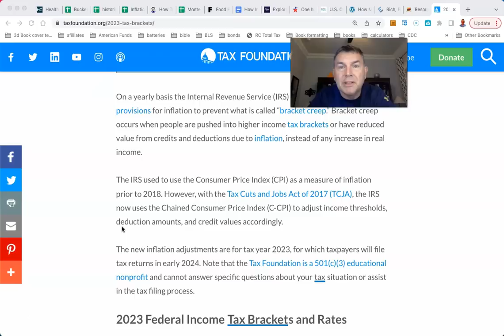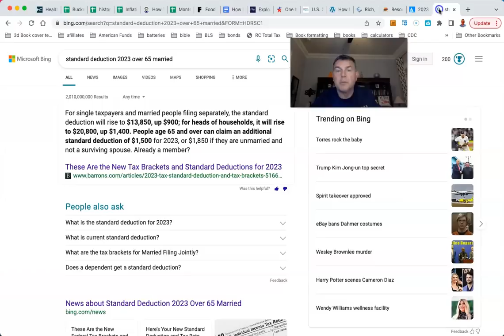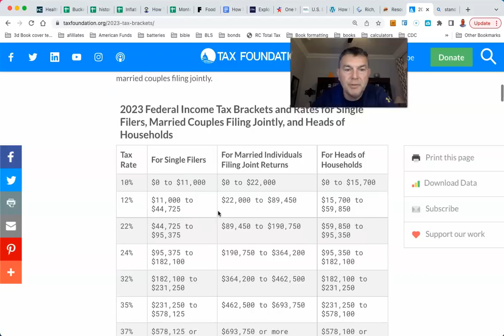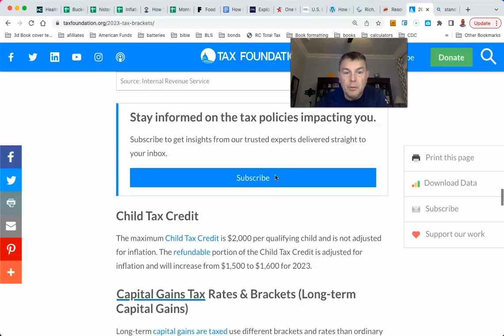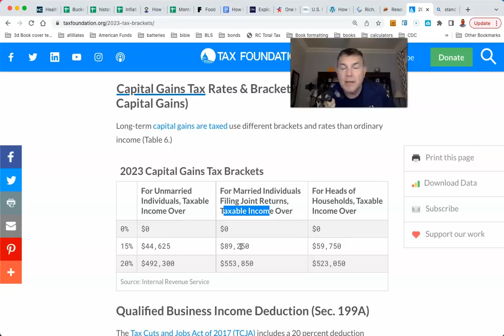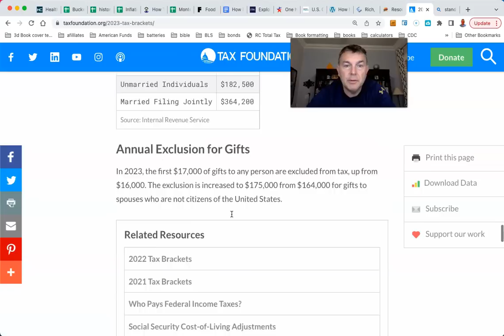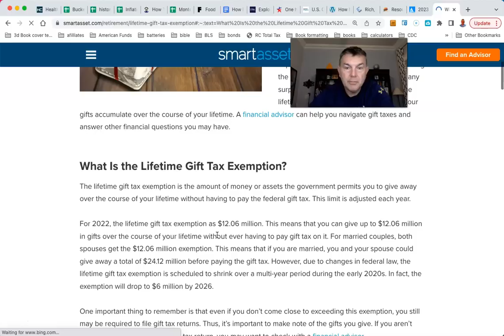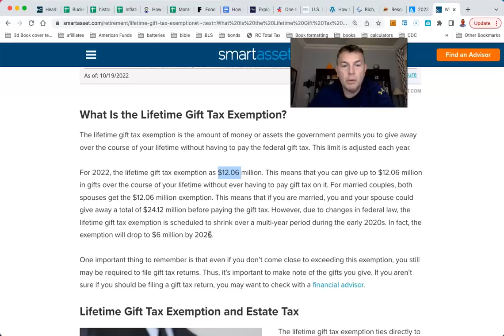New Tax Tables Are Out! (2023)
You Can RETIRE on SOCIAL SECURITY: